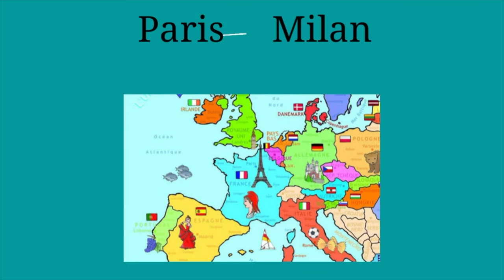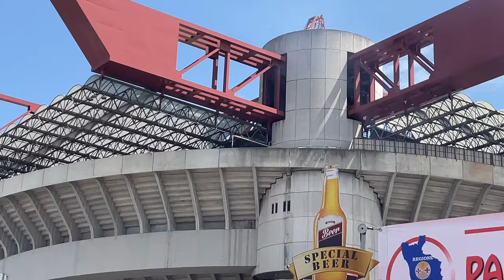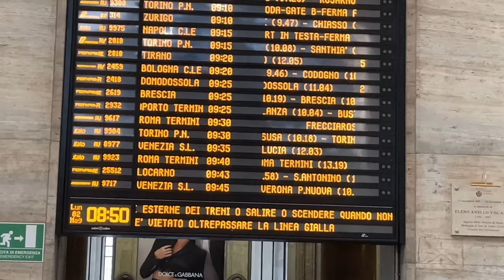[VLOG#7] UN WEEK-END À MILAN ET VENISE 🇮🇹🍕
Direction l'Italie, pour un week-end surprise à Milan et Venise pour les 20 ans d'Axelle.✨

🇮🇹 Au programme:

Visite du DUOMO, match au SAN SIRO suivi du restaurant avec un invité de taille. Puis le lendemain direction Venise pour découvrir cette ville sur l'eau et ses monuments.